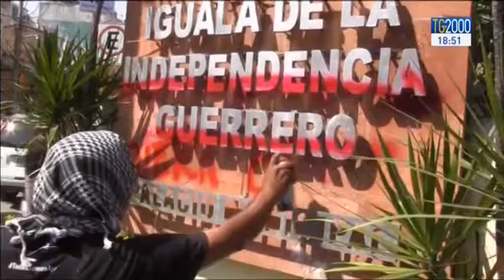Gli operatori pastorali uccisi nel 2014 durante la loro opera di evangelizzazione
Secondo le informazioni raccolte dall’Agenzia Fides, nell’anno 2014 sono stati uccisi nel mondo 26 operatori pastorali, 3 in più rispetto al precedente anno 2013. Per il sesto anno consecutivo, il numero più elevato di operatori pastorali uccisi si registra in America.
Servizio di Maurizio Di Schino